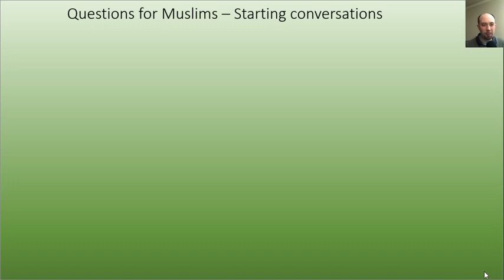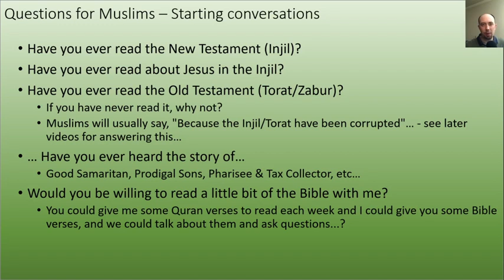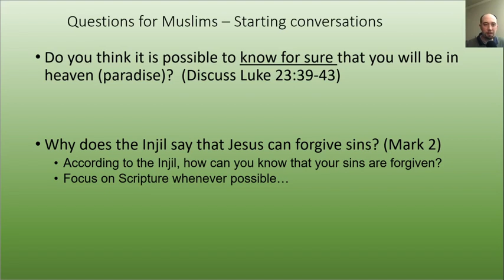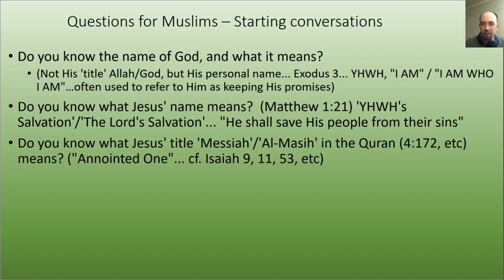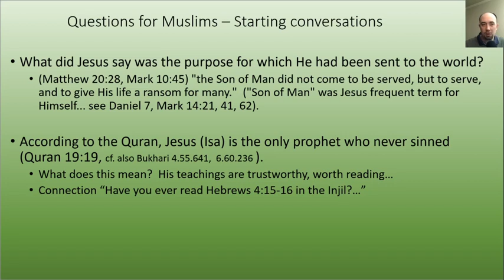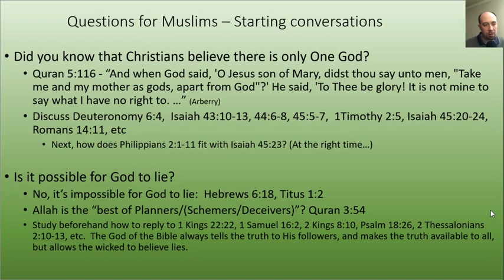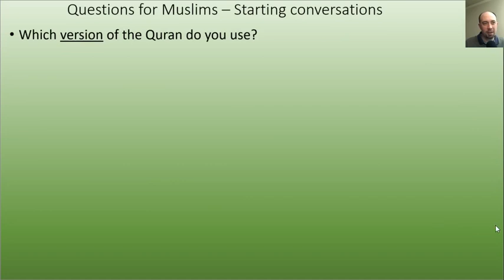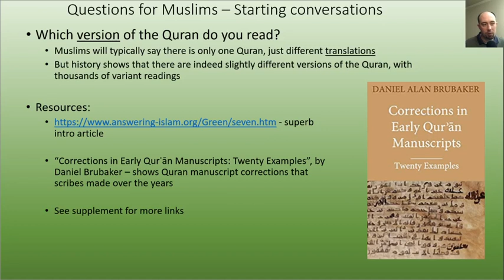Conversation questions with Muslims 1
0:00 Overview
0:23 What do you believe about God?
0:40 What is the story of your own personal spiritual journey?
1:10 Have you ever read the Bible?
3:49 Do you think it's possible to know for sure that you will be in heaven?
4:43 Why does the Injil say that Jesus can forgive sins?
6:15 Do you know the personal Name of God?
7:26 Do you know what Jesus' name means? or His title Messiah means?
8:35 What was the purpose Jesus came into the world?
9:09 What does it mean that Jesus was the only prophet who never sinned?
9:38 Did you know that Christians believe that there is only One God?
11:05 Is it possible for God to lie?
13:14 Is the Quran eternal, or created?
16:14 Which version of the Quran do you use?